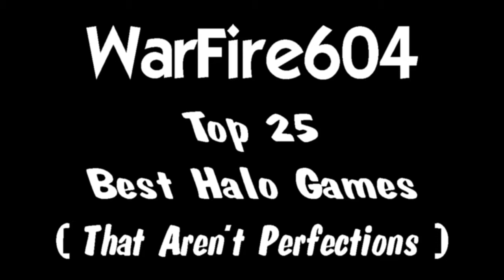My Top 25 Best Halo Games #3 - The Great Cut-Off - Halo 4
We are in the Top 3 of my Top 25 Best Halo Games that aren't Perfections. This 1 happened right after my Untouchable Perfection which is on my Top 25 Halo Perfections. This could have been a back to back Perfection but the jerk killed me by a big fluke. However in classic style I went on a incredible spree right after I died once, an untouchable streak was made plus an overkill. Hands down 1 of my best Halo 4 games. And my very best Perfection Cut-Off.